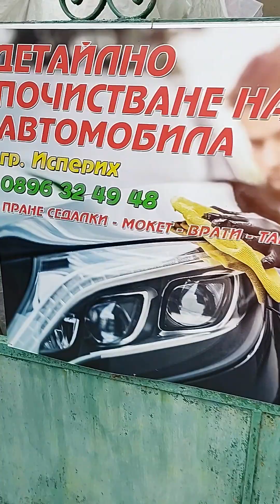Детайлно почистихме ML .Полирахме и фаровете..гр.Исперих тел.0896324948